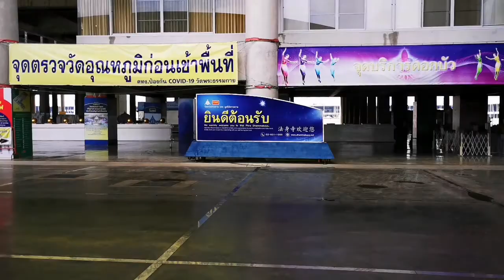6​ พฤษภาคม​ พ.ศ.​ 2564​ บูชาเจดีย์​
เจดีย์​พระ​พุทธเจ้า​ล้าน​พระองค์
วัดพระธรรม​กาย
สั่งสมบุญ​ต้านโควิด